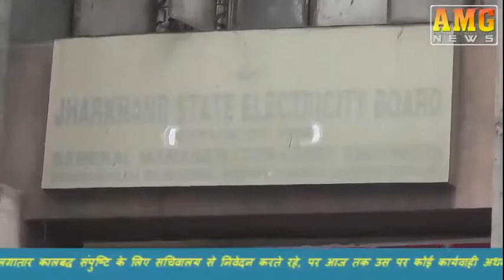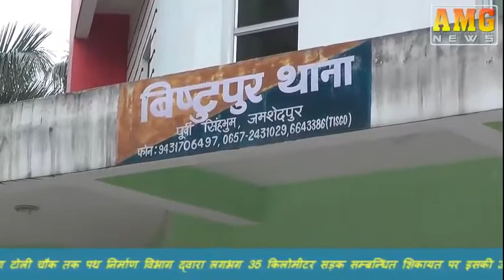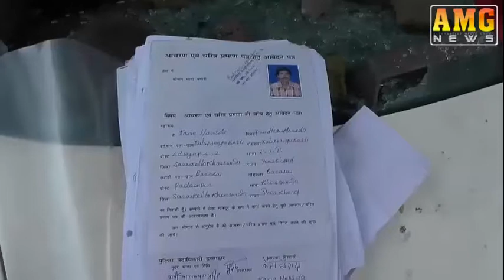Amg News Jamshedpur 18 October 2016